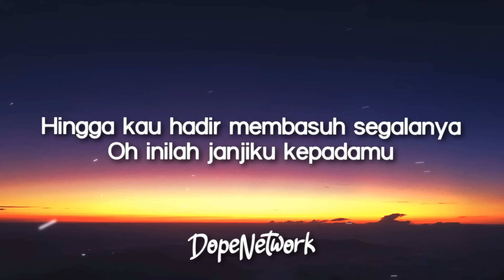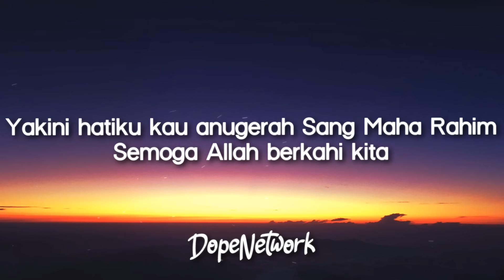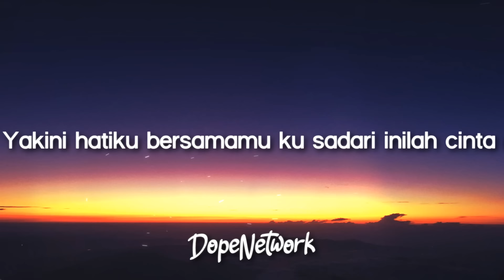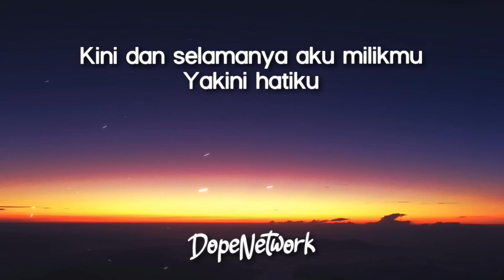Maher Zain - Sepanjang Hidup (Lyrics / Lirik Lagu)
Maher Zain - Sepanjang Hidup (Lyrics / Lirik Lagu) | "For The Rest Of My Life" Malay Version
Lyrics video for "Sepanjang Hidup" by Maher Zain.

"Sepanjang Hidup", from Maher Zain's album "Thank You Allah" .

🎤 Lyrics: Sepanjang Hidup - Maher Zain

Aku bersyukur kau di sini kasih
Di kalbuku mengiringi
Dan padamu ingin ku sampaikan
Kau cahaya hati
Dulu ku palingkan diri dari cinta
Hingga kau hadir membasuh segalanya
Oh inilah janjiku kepadamu

Sepanjang hidup bersamamu
Kesetiaanku tulus untukmu
Hingga akhir waktu kaulah cintaku cintaku
Sepanjang hidup seiring waktu
Aku bersyukur atas hadirmu
Kini dan selamanya aku milikmu

Yakini hatiku kau anugerah Sang Maha Rahim
Semoga Allah berkahi kita
Kekasih penguat jiwaku
Berdoa kau dan aku di Jannah
Ku temukan kekuatanku di sisimu
Kau hadir sempurnakan seluruh hidupku

Sepanjang hidup bersamamu
Kesetiaanku tulus untukmu

Yakini hatiku bersamamu ku sadari inilah cinta
Tiada ragu dengarkanlah
Kidung cintaku yang abadi

Sepanjang hidup bersamamu
Kesetiaanku tulus untukmu